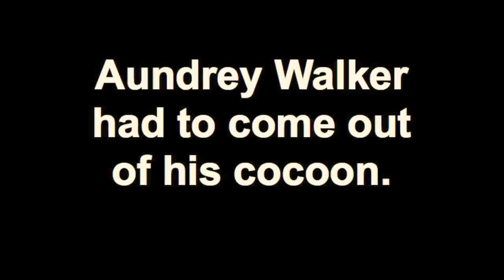USC OL Aundrey Walker had to come out of his cocoon.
USC senior offensive lineman Aundrey Walker talks about getting his first playing time since breaking his ankle and tearing ligaments in last season's regular season finale. Walker rotated in at right tackle during the Trojans' 35-10 win over Oregon State.

Walker discusses the mental and physical obstacles he's had to overcome in order to get back on the field for USC. He also talks about the offensive line rotation and the differences for him coming off the bench after having been a multi-year starter.